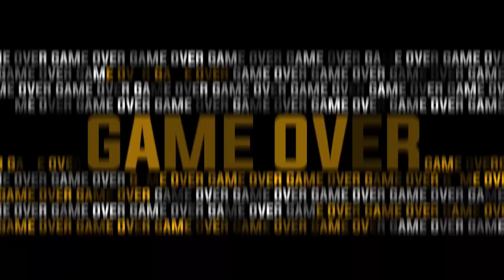DASHBOARD do PS5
Hello Guys! Sim hoje vamos falar um pouco sobre a DASHBOARD do PS5, está bem bonita e parece ser simples de usar também!

eu estou ansioso para ver de perto essa DASHBOARD do PS5.